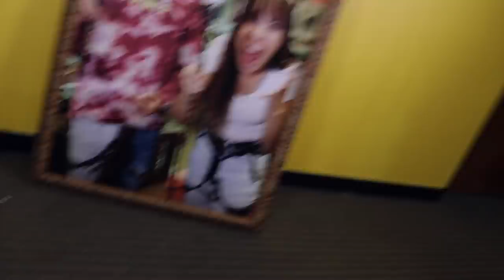Battle with the Artist! (Artist Core)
The Skorys have to fight the Artist in a final battle in order to finally defeat her! Their brother Tylor has to use the items from the previous episodes in order to figure out the clues his brother and sister (who are trapped in the painting) left for him! But will he be able to get them out of the painting in time or will it be too late when the Artist discovers that they have a plan to try and erase her for good! Tune in to this exciting adventure filled episode to find out!
OUR OTHER SKORYS CHANNELS!

⚠️REMINDER! ⚠️